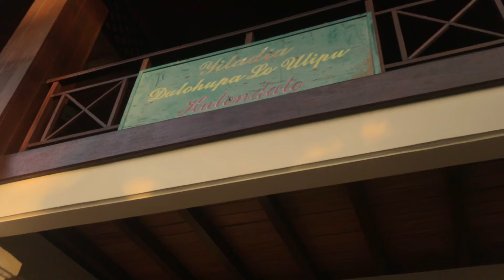VIDEO ORIENTASI KEBUDAYAAN PROGRAM PERMATA SAKTI UNG 2020 RINI SIMITA T. PADUNGGE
Video ini berisi cuplikan orientasi kebudayaan yang ada di Provinsi Gorontalo. Dipubikasikan untuk memperkenalkan budaya Gorontalo dan sebagai tugas Mahasiswa yang terkafer dalam program Permata Sakti UNG 2020.